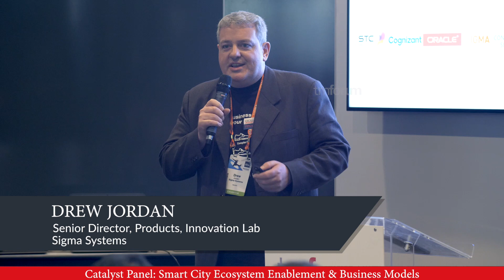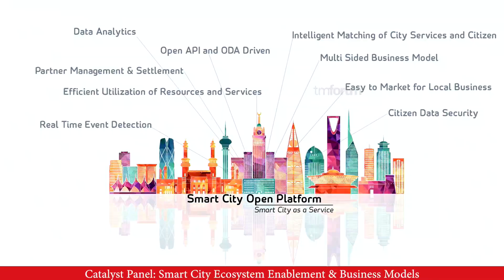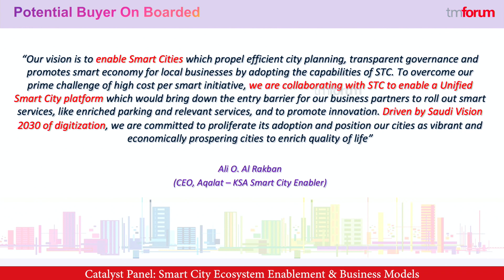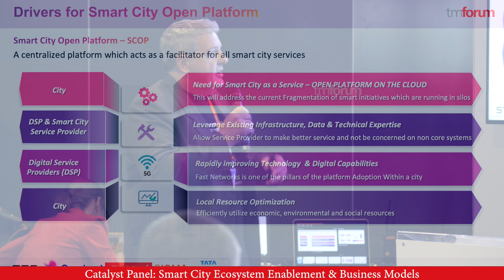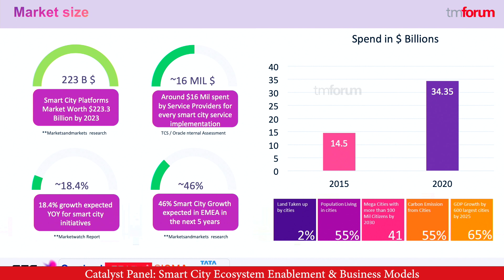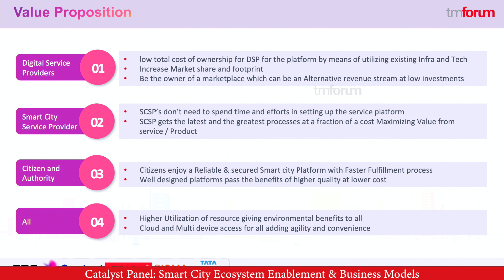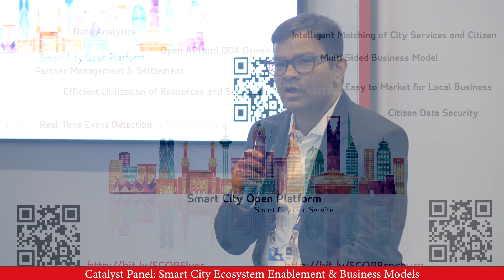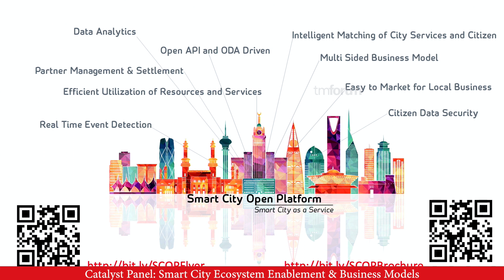Smart City Ecosystem Enablement & Business Model - detailed video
This Catalyst aims to build a better-connected society and harness new revenue for DSPs as they enhance their presence within Smart Cities using a multisided business model. The objective is to realize the vision of a secured scalable platform with a backbone consisting of digital consensus and open framework for economic growth and improved quality-of-life.